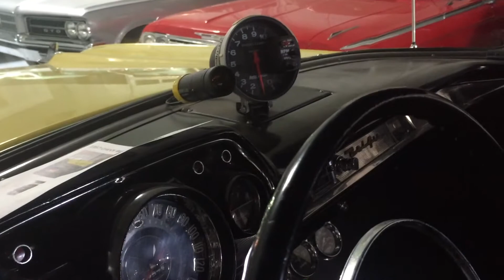1957 Chevy 210 Bel Air Trim 650 H P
1957  Chevy
210 Bel Air Trim
468 Big Block
650 H.P.
TCI 400 Racing Transmission
4500 Stall Converter
Hurst Quarter Stick
One Very Fast 57 Chevy